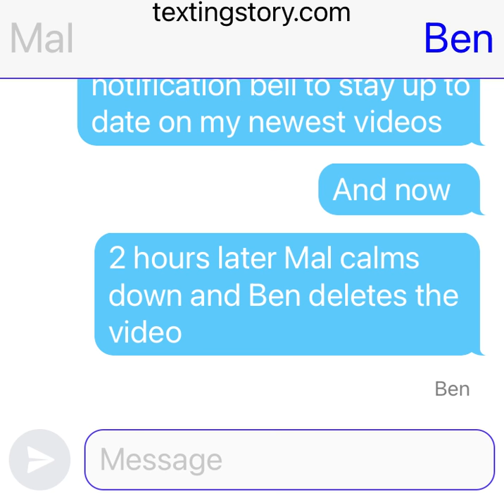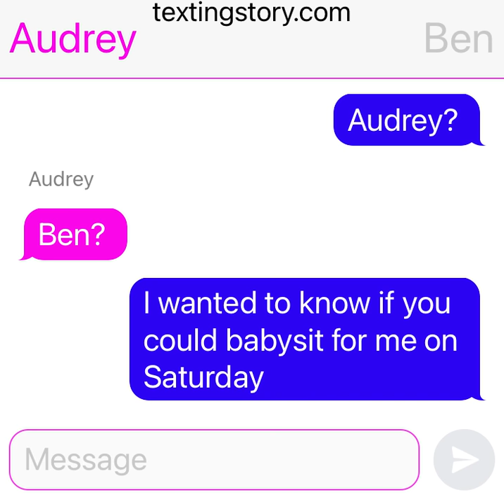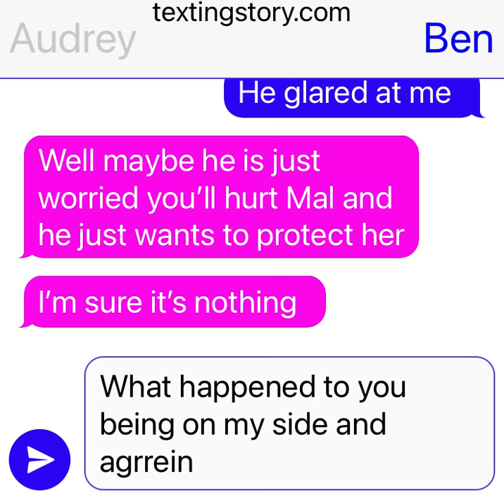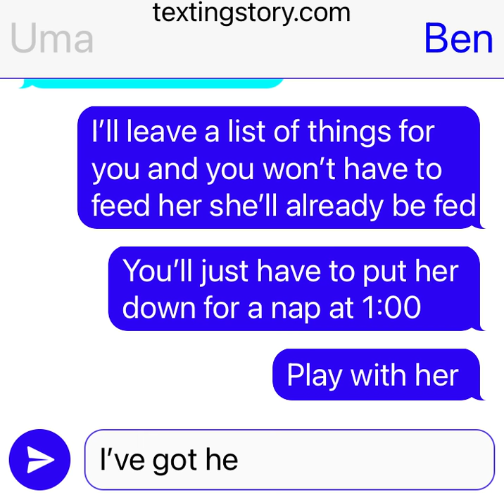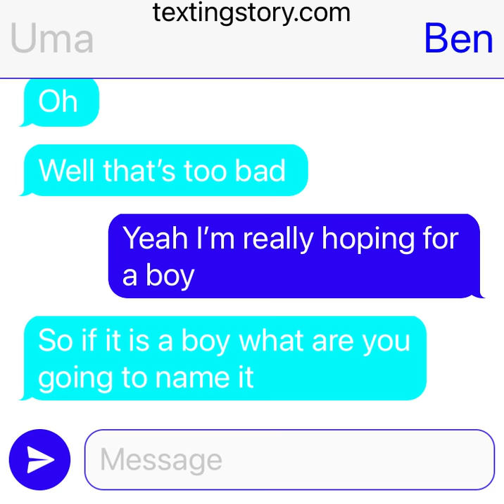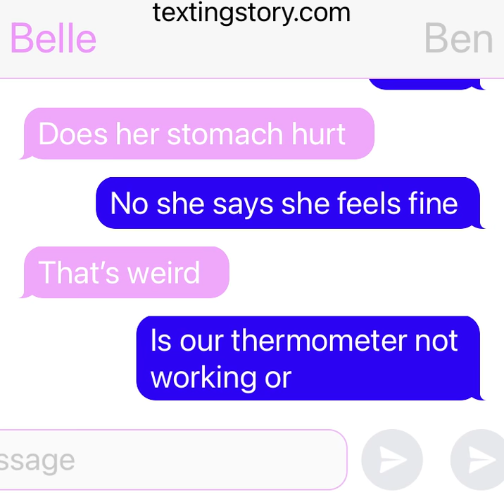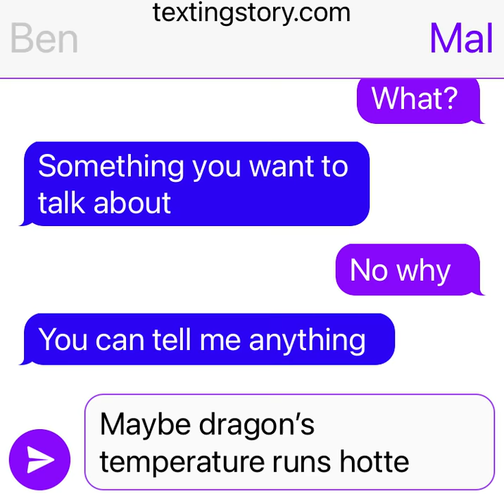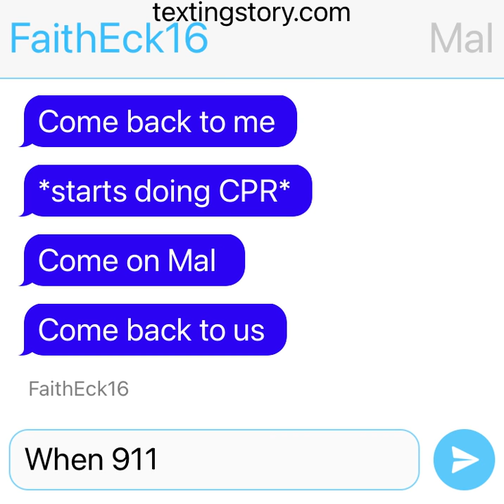Melanie is born part 9